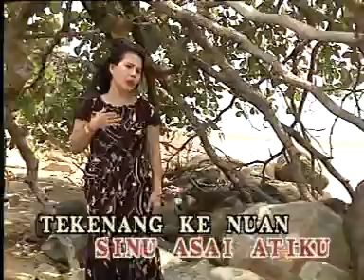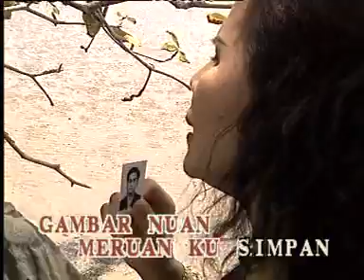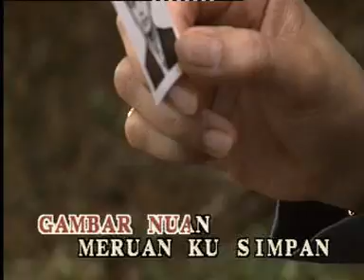Sulu lama (Official Muzik Video)-Jenny tan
Sulu Lama
Singer:Jenny Tan
Composer:Jenny Tan
Publisher:Golden Pearl recording studio sdn.bhd.